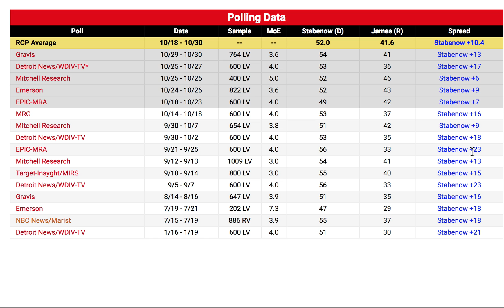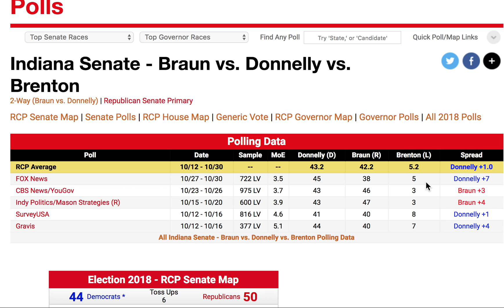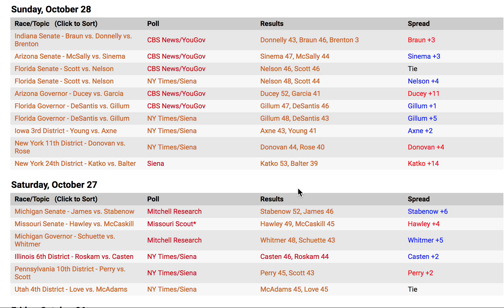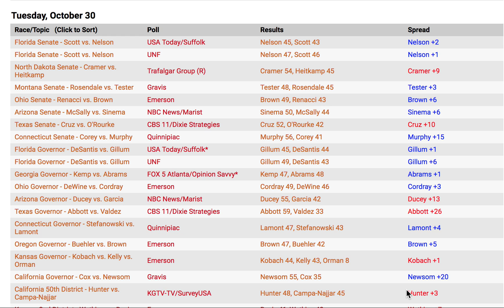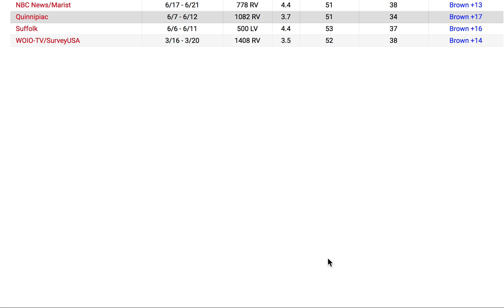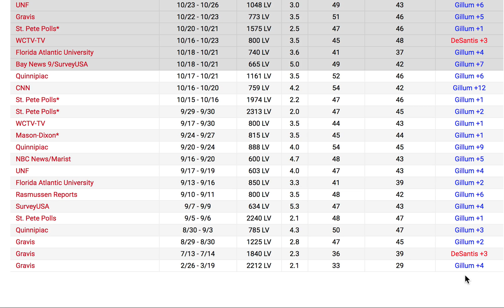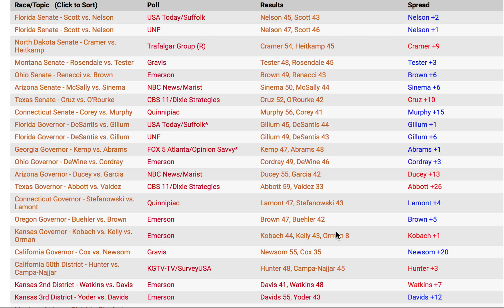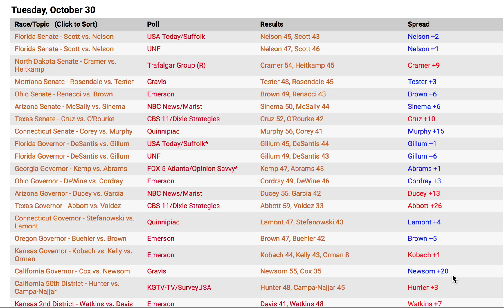SO MANY NEW POLLS! 2018 ELECTION DATA FROM 10/27-10/30! UPDATE!